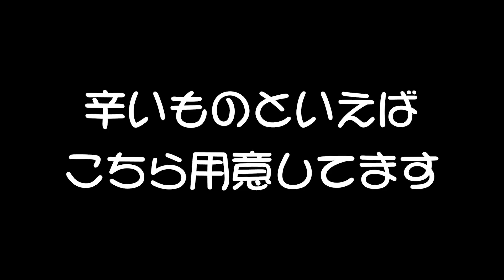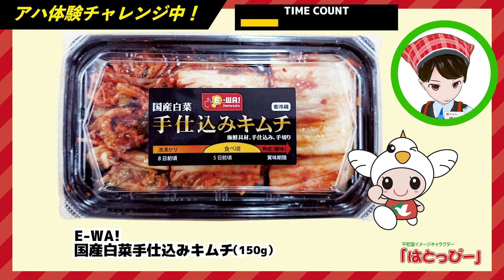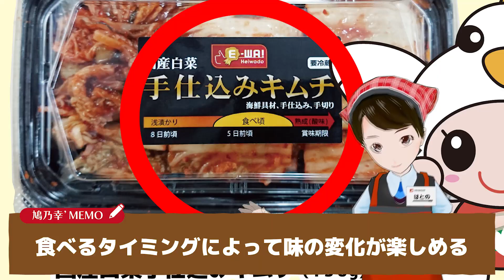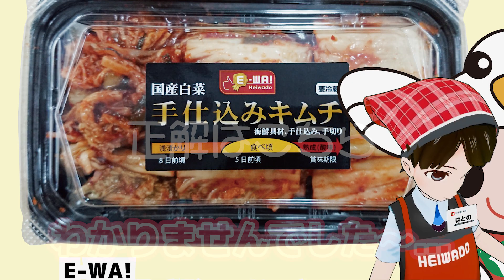【キムチ】平和堂 公式 VTuber 『 鳩乃幸 』 ｢ E-WA! ｣ から スタミナ料理のお供に！｢国産白菜手仕込みキムチ｣ ご紹介 2019年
平和堂 公式 VTuber ｢ 鳩乃幸 (はとのさち)｣です。

今年も暑い日が続きますね、
本日も、平和堂プライベートブランド『 ＥーWA！ 』
より、夏の暑い時に欲しくなる辛い物、に、
E-WA!の「国産白菜手仕込み#キムチ」
はいかがでしょうか？

スタミナメニューの付け合わせに！
晩酌のお供に！
キムチチャーハンや、豚キムチなどにも！

国産白菜＆国内加工、
賞味期限で食べ頃の日まで熟成させることで
豊かな風味の変化を味わっていただける商品です！

今回は、鳩乃幸が、その
『味の変化』を楽しめる
「国産白菜手仕込みキムチ」

を、『画像が変化』する「アハ体験」を織り交ぜた

「間違い探しゲーム」にチャレンジ！？

ぜひ、お付き合いいただきまして、ご一緒に、
『変化』するポイント、を探してみてください☆

E-WA!
ぜひ、お近くの、

平和堂、アル・プラザ、フレンドマート、
アルプラフーズマーケット、エール、各店にて、
お求めくださいませ☆

●平和堂Instagram各種をこちらからご覧いただけます！

★平和堂イメージキャラクター｢はとっぴー｣

〇平和堂バイヤーおすすめ！E-WA!商品をぜひお試しくださいませ！
平和堂プライベート　ブランド
『E-WA!』商品各種をご覧頂けます。

『E-WA!』商品のこだわりポイントを｢E-WA!PRESS 」で
平和堂各店舗でも配布させていただいております。

『平和堂スマートフォンアプリ』はこちらからどうぞ！